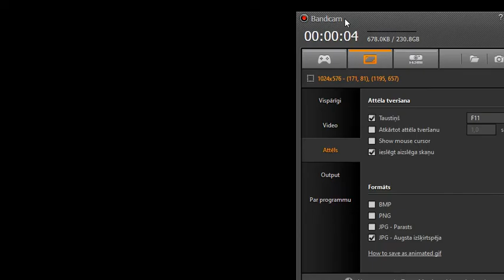The Treasures Of MonteZuma 3 Gameplay - Part 4 - by Kaspars Bariss - GETTING MORE MAGIC STARS